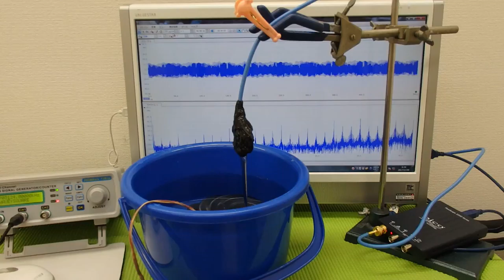超音波の発振制御システム ultrasonic-labo